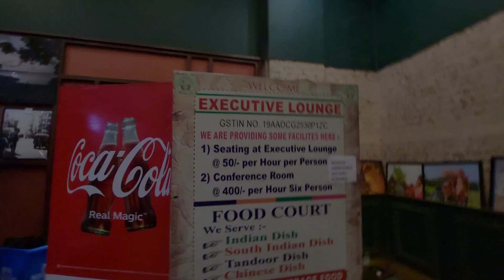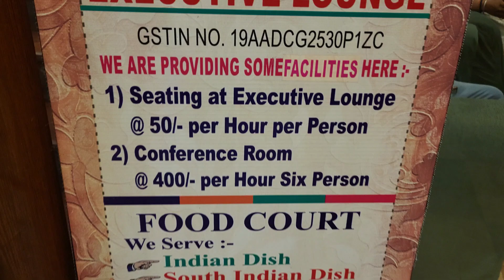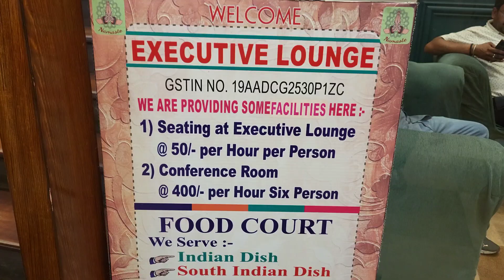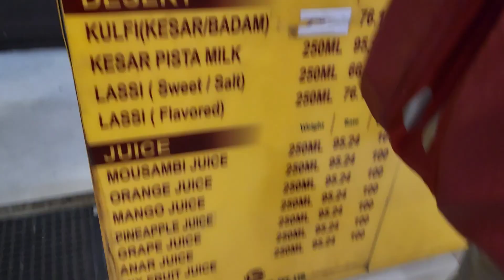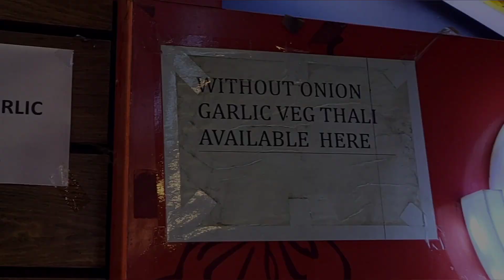Howrah Executive Lounge| Kolkata Howrah Station Executive Lounge Price & Aminities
Any Queries ask me in the comment box|